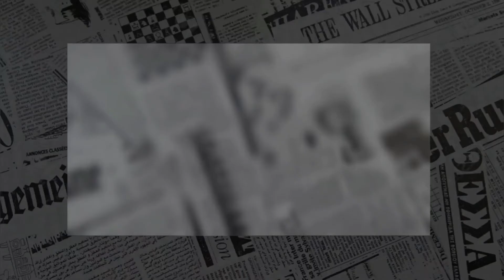True Crime & Art | Ep 9 | The Murder of Mary Carter | Digital Art Process The Batman 2022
Getting better at digital art, it's defintiely faster for me but I still like traditional more.. and I am working on a traditional piece ^•^